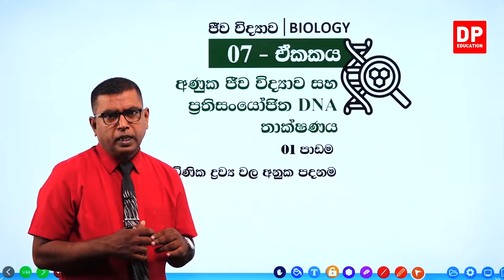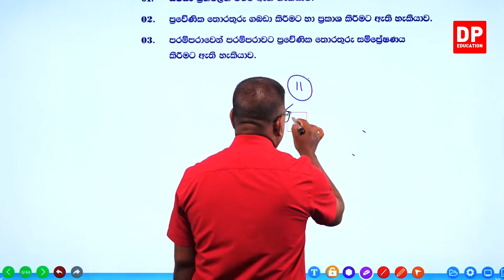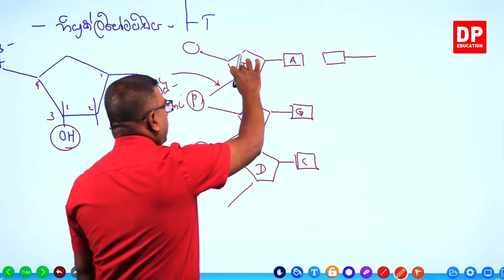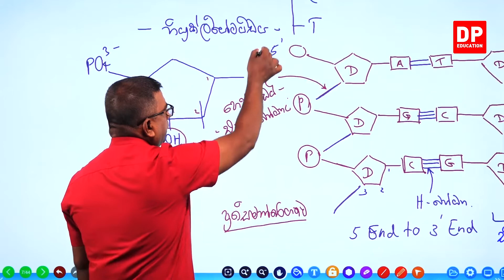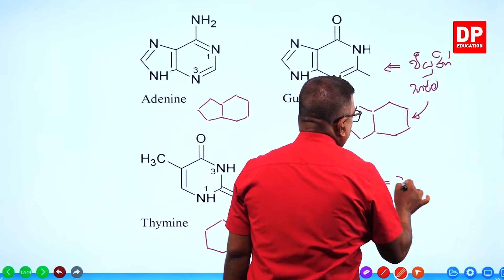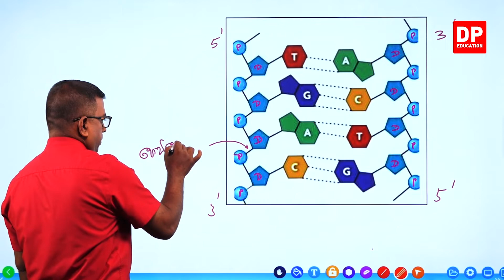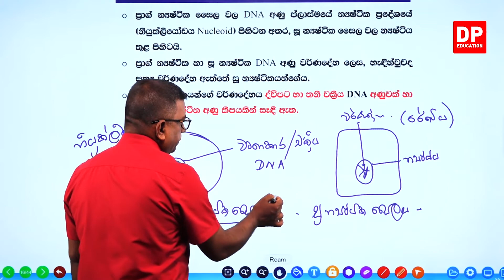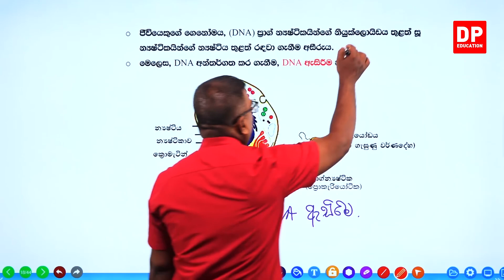07 වන ඒකකය | 01 වන පාඩම - ප්‍රවේණික ද්‍රව්‍ය වල අනුක පදනම - 01 වන කොටස | උසස් පෙළ ජීව විද්‍යාව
ප්‍රවේණික ද්‍රව්‍ය වල අනුක පදනම

01 වන කොටස

02 වන කොටස

03 වන කොටස

04 වන කොටස

05 වන කොටස

06 වන කොටස

07 වන කොටස

08 වන කොටස

09 වන කොටස

10 වන කොටස